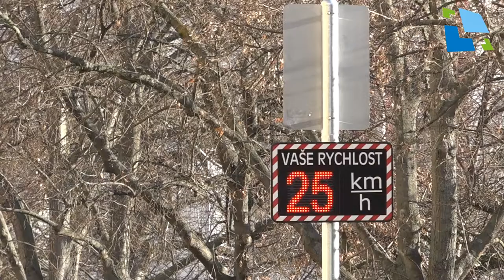Zebra se za tebe nerozhlédne!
Preventivní projekt PČR v Hradci Králové 5.4.2018.